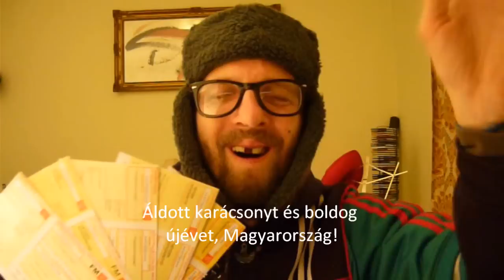Bóvli Guszti - Ha jó a kedved